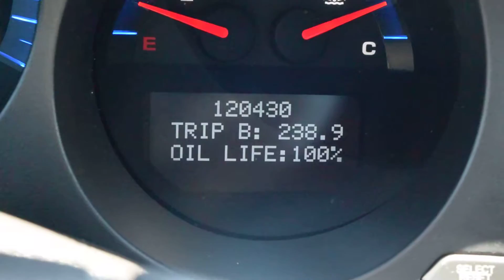2005 Acura TL LHM VW Lakewood V15237C